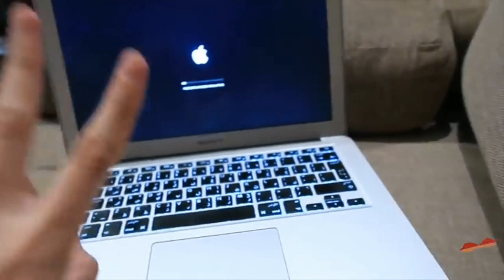TEAM TARAH 🌈 MORNING ROUTINE || MAY NANGGIGIL 🙊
Tanchellie Lobete and Sarah Garcia ❤
TEAM TARAH OFFICIAL😊